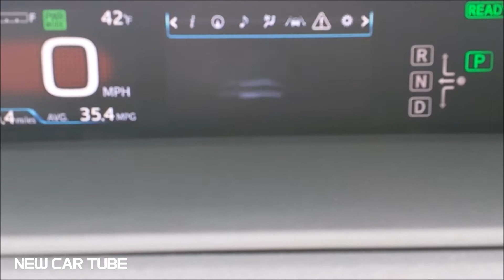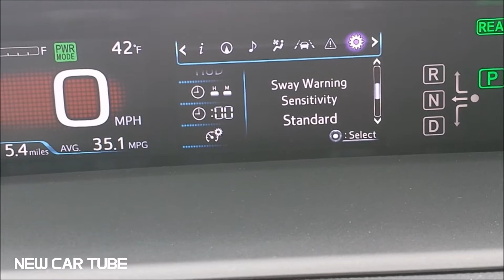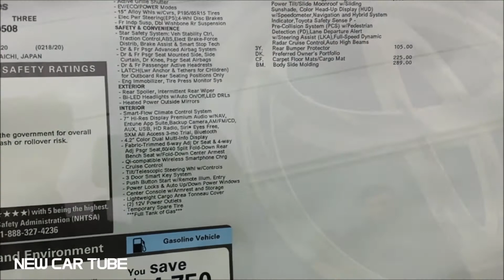2016 PRIUS THREE - IN DEPTH WALKAROUND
Largest Collection Of New Cars On Youtube!
Slideshows, Videos And More!